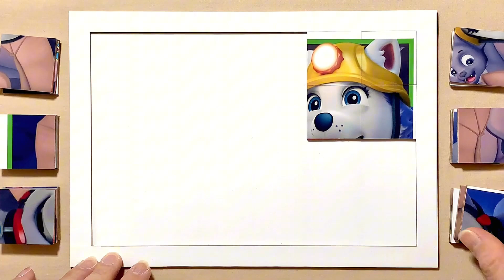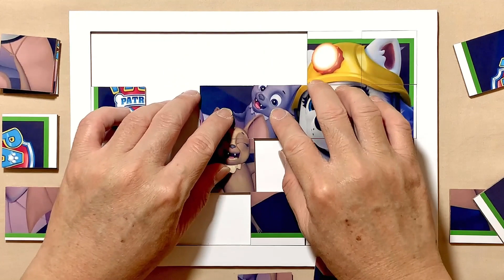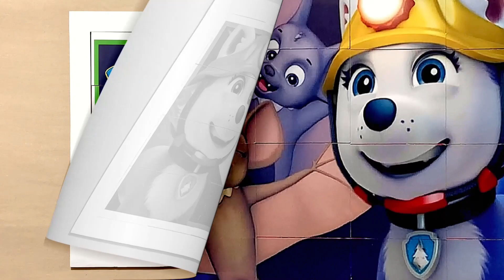Everest Saves a Family of Bats | PAW Patrol | Puzzle for kids and for fun | Puzzle Lovers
Hello, Puzzle Lovers is with you and today we'll show you how to solve properly a puzzle called Everest Saves a Family of Bats.